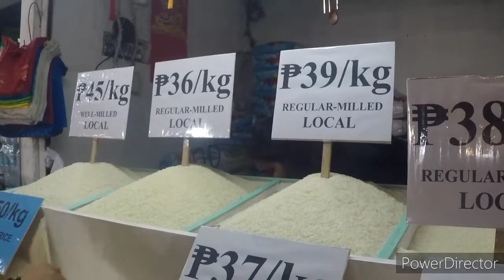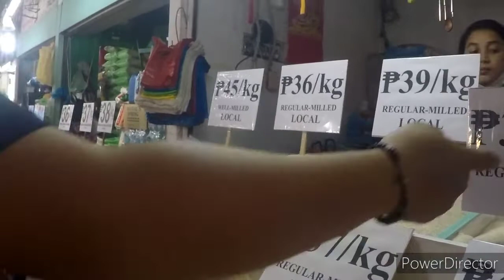A Busy Day in Castillejos Zambales in the Philippines...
People going about doing work and shopping in downtown Castillejos Zambales Philippines